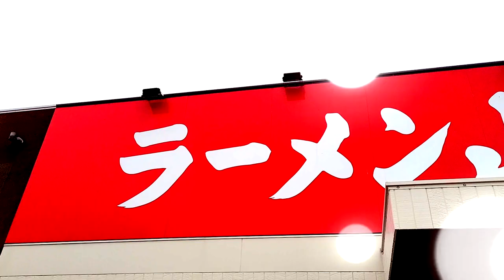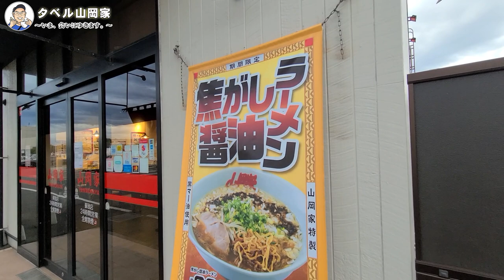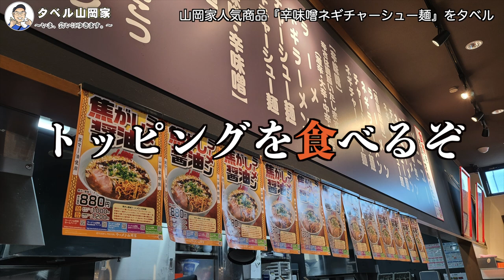【２度目の山岡家】はじめて辛味噌ネギチャーシュー麺をすする＆ライスアレンジもやってみたよ！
今回は２度目の山岡家で、念願だった辛味噌ネギチャーシュー麺を食べます！！　そしてみんな大好きライスアレンジも挑戦しました。

【目次】
0:00 オープニング
0:57 ラーメン山岡家 蘇我店
1:30 辛味噌ネギチャーシュー麺はコレだ！
4:31 ライスアレンジに挑戦！
6:44 エンディング

＊今回お邪魔した場所
ラーメン山岡家 蘇我店
千葉県千葉市中央区川崎町57-5

前回食べた山岡家のラーメン動画